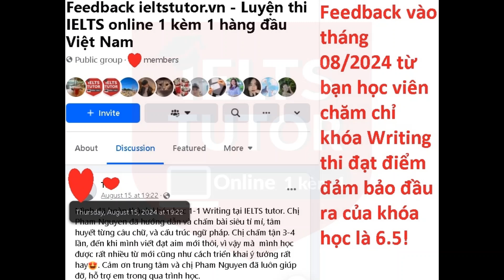Feedback tháng 08/2024!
-Feedback vào tháng 08/2024 từ bạn học viên chăm chỉ khóa Writing thi đạt điểm đảm bảo đầu ra của khóa học là 6.5!
Một hai feedback thì có thể không tin nếu feedback lên đến hàng ngàn thì còn chờ gì nữa mà không liên lạc IELTS TUTOR